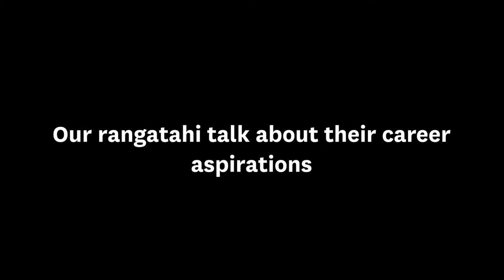MBLA 2018 - What rangatahi need from business leaders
Māori and Pacific students at the Univesity of Auckland Business School discuss what they would like to see from Māori business leaders.